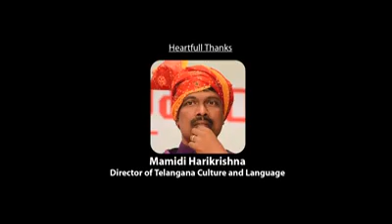Neelinarisimha పోలీస్ వ్యవస్థ గురించి పాడిన పాట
పోలీస్ విధి నిర్వహణ